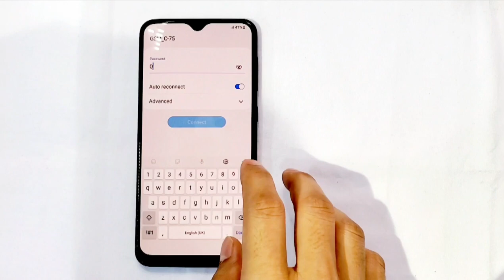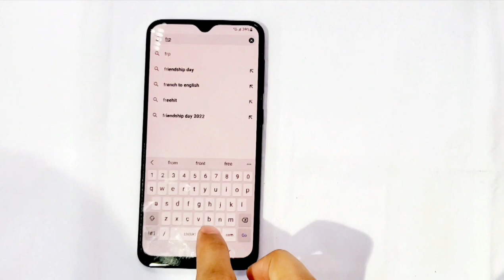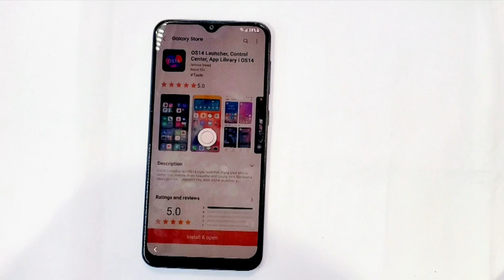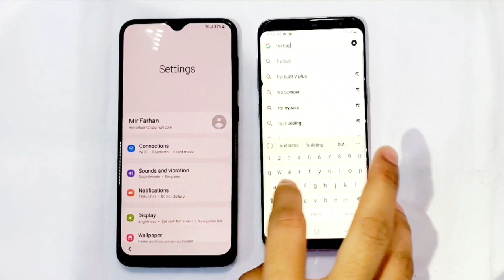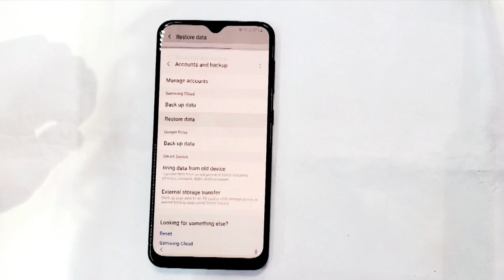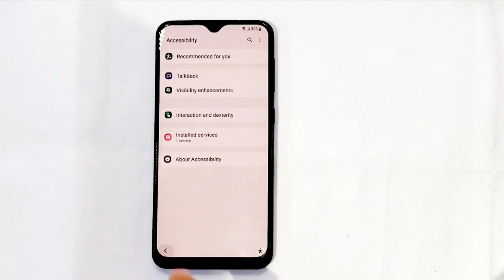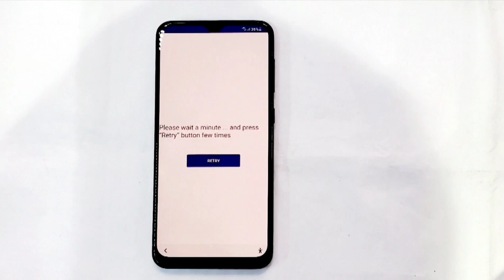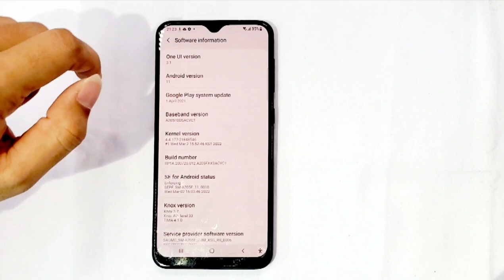Galaxy A20 Google account frp bypass // A20,A30,A50,A70 Android 11 frp unlock, New trick, Without Pc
This is my new video for Galaxy A20 Google account frp bypass // A20,A30,A50,A70 Android 11 frp unlock, Nrw trick, Without Pc
 Galaxy A20 Google account frp bypass // A20,A30,A50,A70 Android 11 frp unlock, Nrw trick, Without Pc